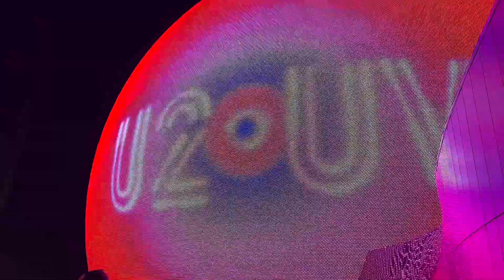January 3, 2024